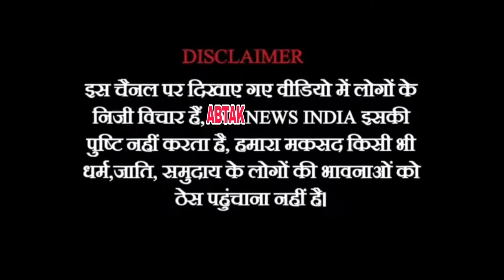आज मालेगावं कोर्ट में अद्वय हीरे की जमानत पर हुई सुनवाई ! क्या मिल गई अद्वय हीरे को जमानत ? | AbTak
@abtaknewsindia1 आज मालेगावं कोर्ट में अद्वय हीरे की जमानत पर हुई सुनवाई ! क्या मिल गई अद्वय हीरे को जमानत @abtaknewsindia1